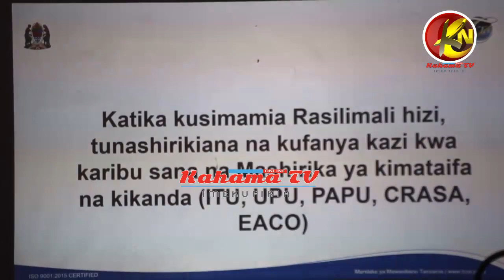TOENI TAARIFA ZA UTAPELI MAMLAKA HUSIKA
Na Anita Balingilaki,Simiyu

Wananchi wametakiwa kutokutoa ushirikiano kwa namba zenye viashiria vya utapeli na badala yake watoe taarifa hizo kwenye  mamlaka husika.

Hayo yamesemwa na meneja wa mamlaka ya mawasiliano kanda ya ziwa mhandisi Francis Mihayo kwenye mafunzo ya siku moja ya kuwajengea uwezo wa sheria mbalimbali ikiwemo sheria huduma ya vyombo vya habari ya mwaka 2016.

 Kwa upande wake mwezeshaji kwenye mafunzo hayo Edwin Soko amesema lengo la mafunzo ni pamoja na kuhakikisha waandishi wa habari na taasisi za kihabari  wanafanya kazi zao kwa mujibu wa  sheria.

Awali mwenyekiti wa klabu ya waandishi wa habari mkoa wa Simiyu Frank Kasamwa amesema mafunzo hayo yameongeza uelewa zaidi.

Mafunzo hayo yamehusisha taasisi za kihabari, maafisa habari na waandishi wa kutoka vyombo mbalimbali vya habari  kutoka mkoani  Simiyu